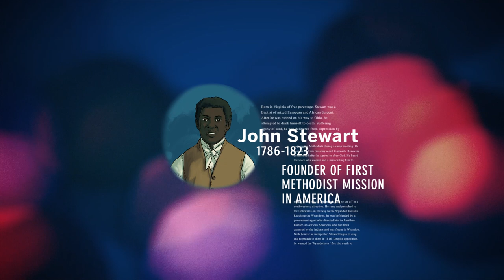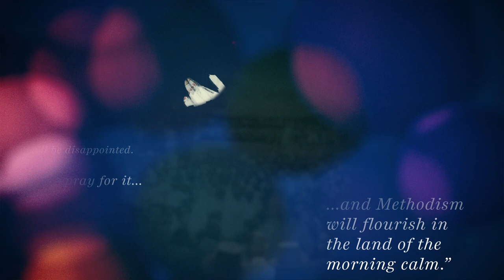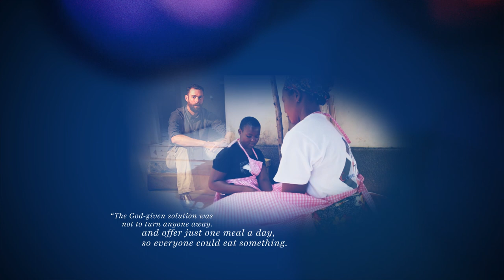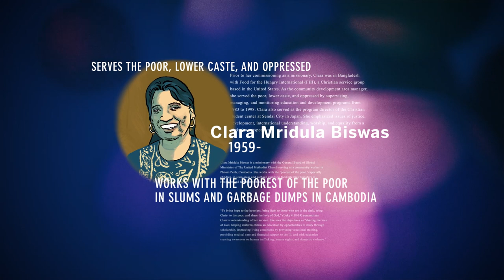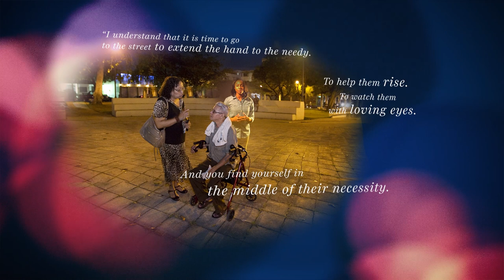Methodist Mission Bicentennial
At its core, Methodism is a missional movement.  Two-hundred years ago, the Missionary Society of the Methodist Episcopal Church (a forerunner of The United Methodist Church) began when a most unlikely missionary was compelled to serve. Today, the denomination celebrates the thousands of missionaries who have stepped out in faith and uncertainty to share the Gospel and the many United Methodists who faithfully support them.